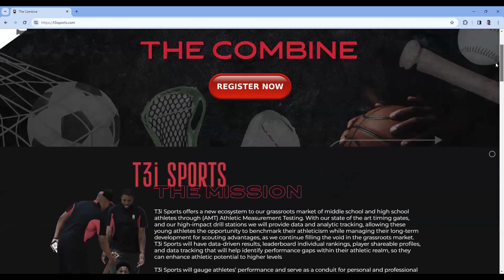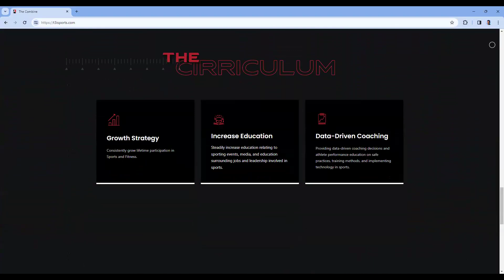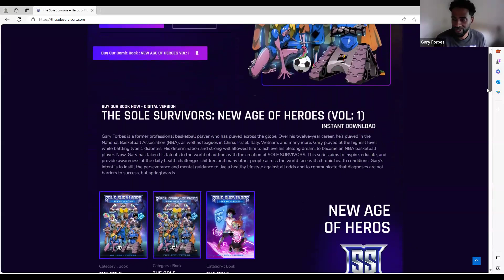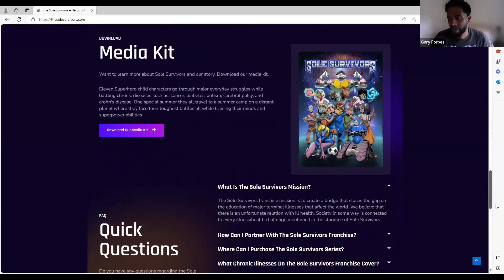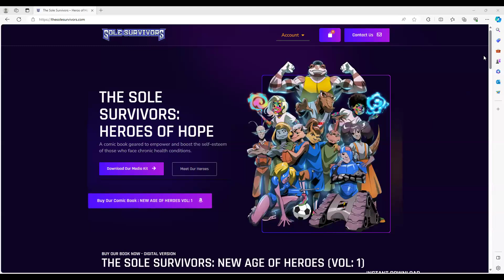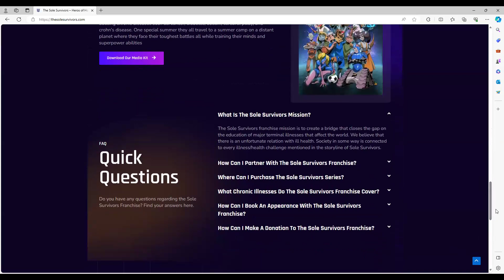Philanthropy in Phocus Ep #149 - Gary & Lorenzo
Joined Tommy D intheattic on January 19th, 2024.